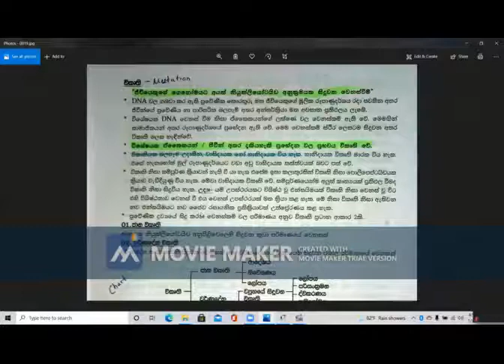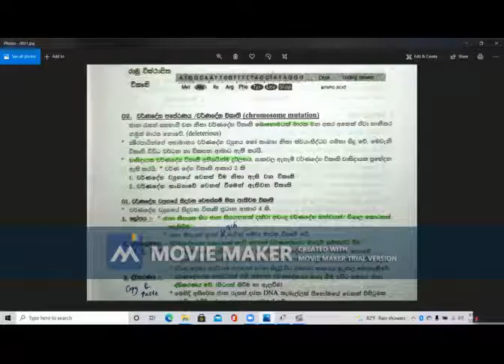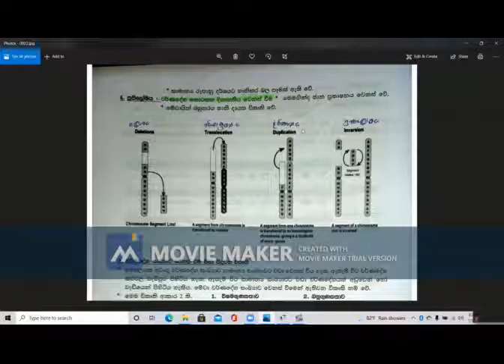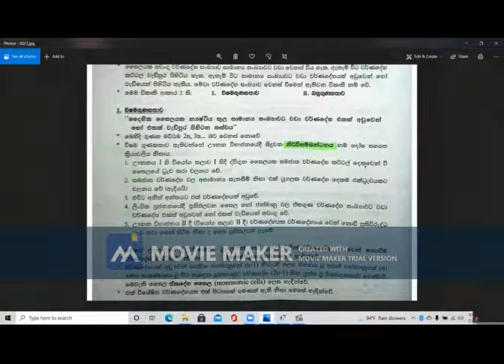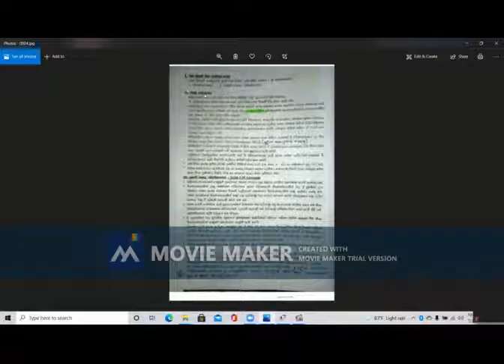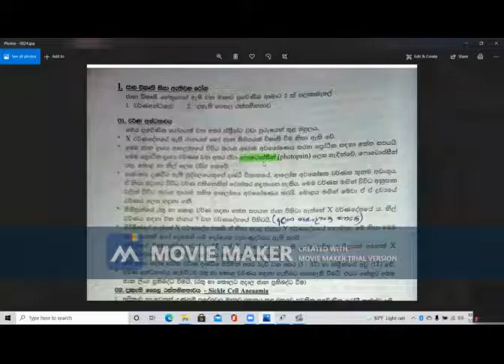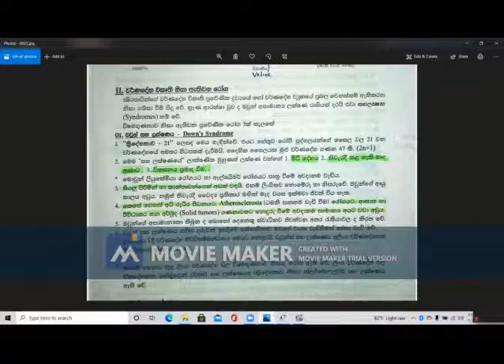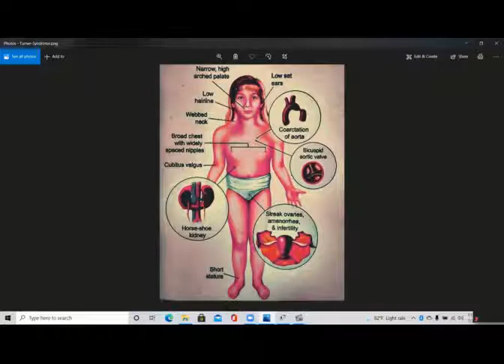අණුක ජීව විද්‍යාව 06 ( විකෘති Part 01 )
👑️👑️*සහෘද සත්කාර*👑️👑️
සරසවි සිහින පැළඳි රණරජ සොයුරු සමූහය වෙනුවෙන් රණබිම රාජකීය විද්‍යාලයීය 2016 උසස් පෙළ කණ්ඩායමේ සංකල්පයකට අනුව ක්‍රියාවට නැංවෙන සරසවි සිහිනය යතාර්ථයක් කරගැනීමට රණරජ සොහොයුරන් වෙනුවෙන් පිදෙන අධ්‍යාපනික වැඩසටහන් මාලාවේ , 2017 උසස් පෙළ කණ්ඩායමේ සමීර ජයවර්ධන රණරජ සොහොයුරන් විසින් ඉදිරිපත් කරනු ලබන අණුක ජීව විද්‍යාව හයවන වැඩසටහනයි මේ...